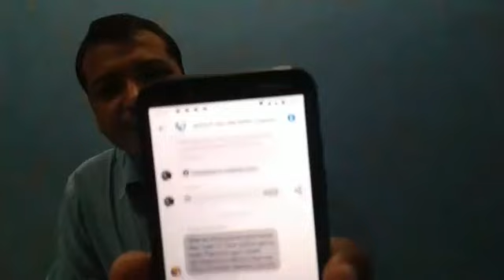इसाई मिडियाकर्मी एबम पत्रकारलाई खबरदारी |||SUGGESTION TO CHRISTIAN JOURNALIST|||GIDEON LAMICHHANE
SPECIAL COUNCELLING TO CHRISTIAN JOURNALIST
JAYMASHIH TV